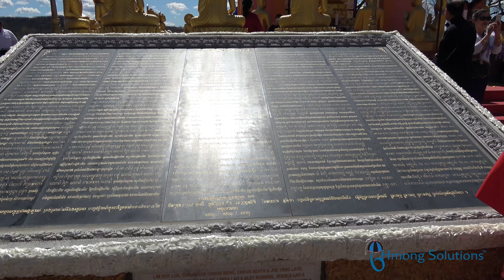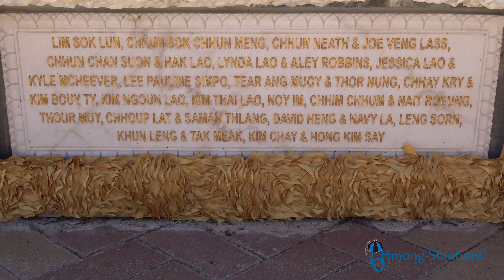Khmer New Year and Khme Temple of Minnesota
Hmoob kev noj nyob txhua txhia qhov chaw